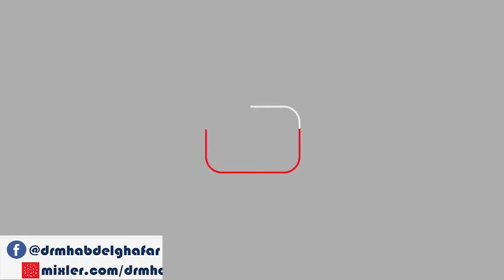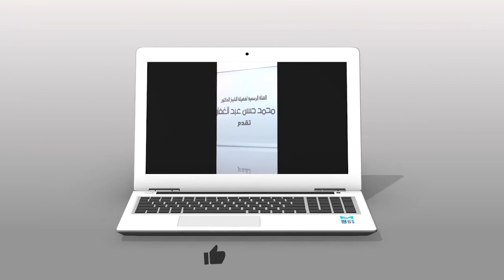المغنى لابن قدامة - كتاب الصلاة - المجلس (90) 24 2 2021